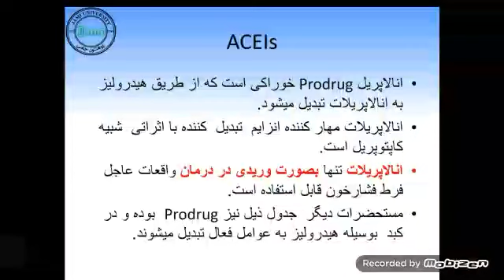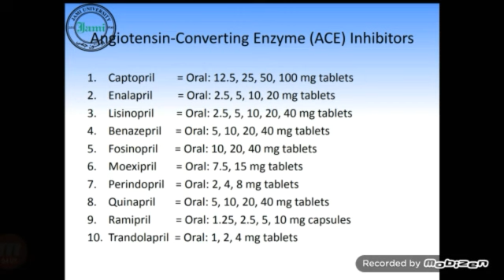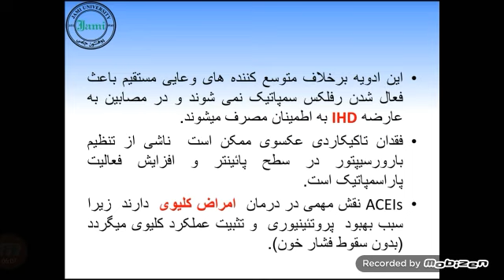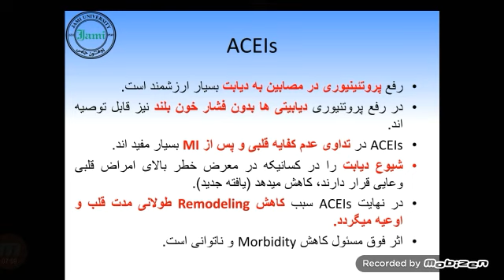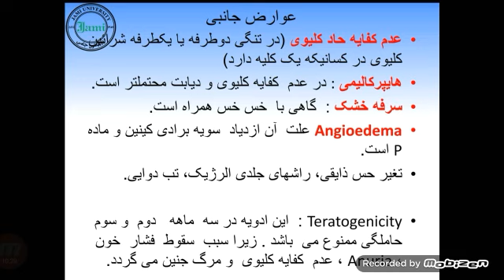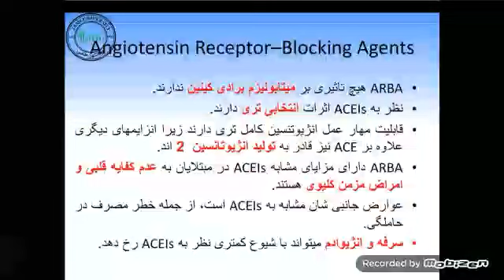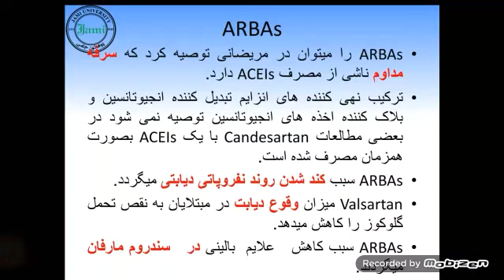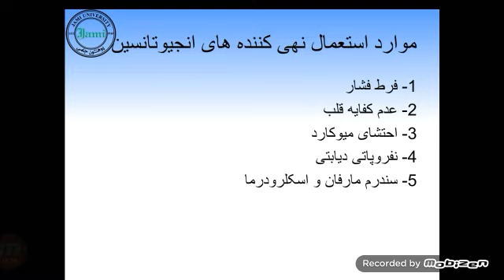لکچر نهم فارماکولوژی سمستر هشتم